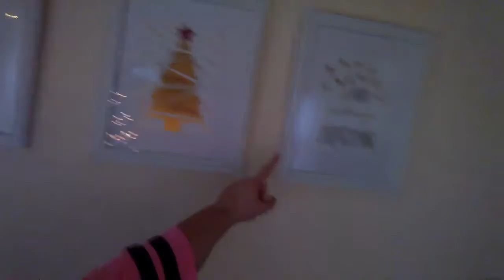HAPPY THANKSGIVING! | DOLLAR TREE MIRROR HACK!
Hey babes! I just wanted to pop in quickly and say Happy Thanksgiving! Im oh so very thankful for each and every one of you! I love you all! ❤️